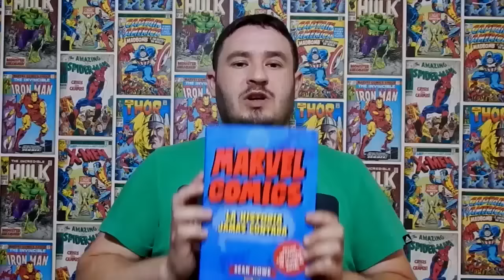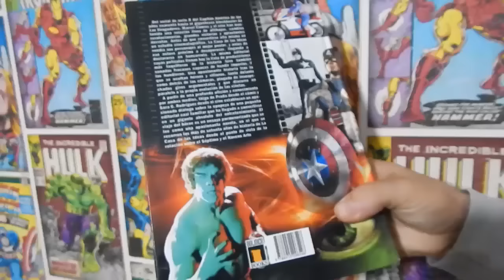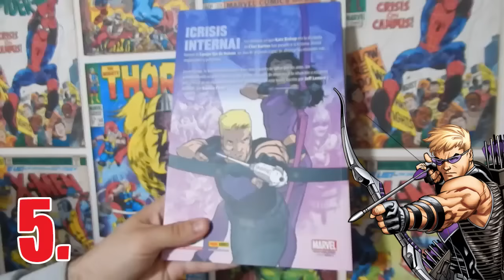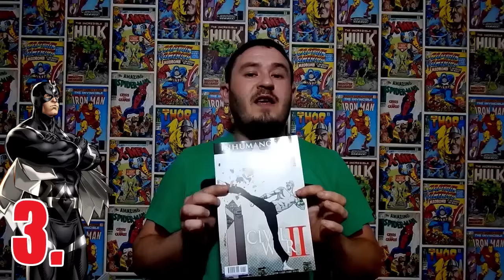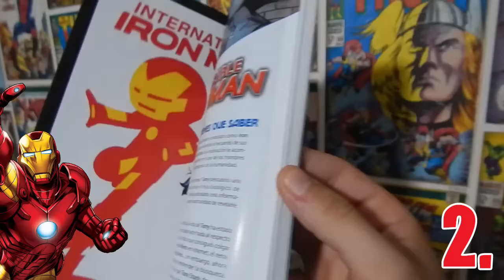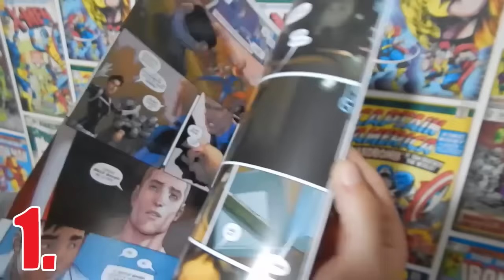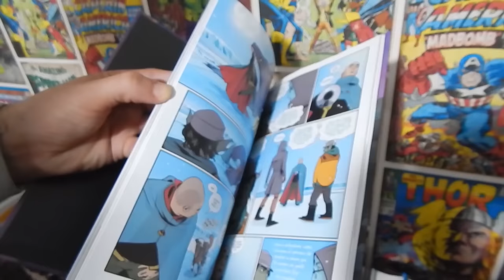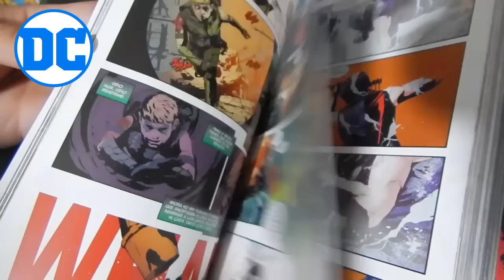Recomendaciones Marvel | Noviembre 2016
Os dejo con las novedades Marvel más destacadas de noviembre y una interesante selección de libros que os ayudarán a conocer en más profundidad las vicisitudes que se ocultan a plena vista de La Casa de las Ideas.